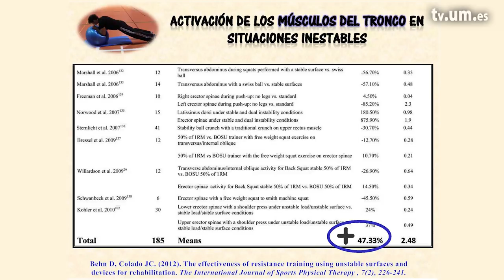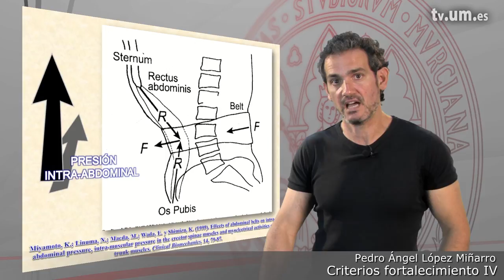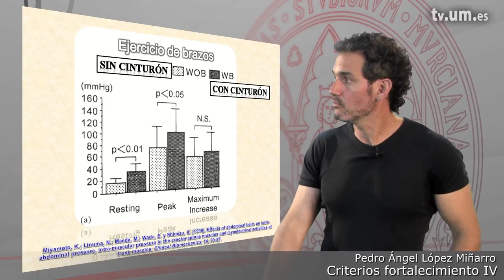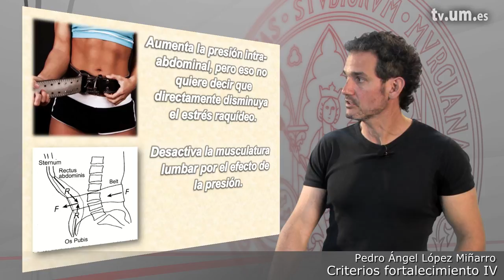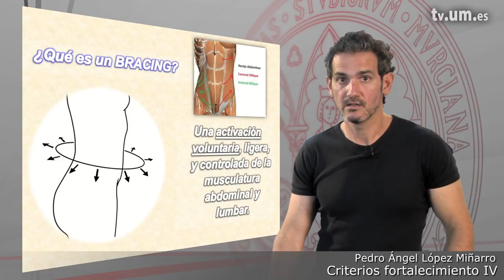8 Uso de aparatos y cinturón